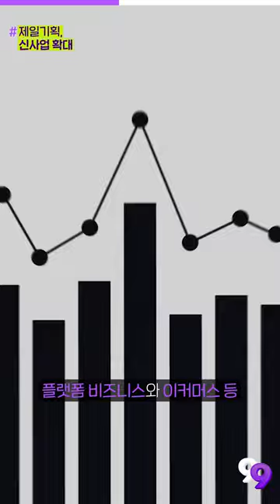[99뉴스] GM도 내연기관 중단, 미래는 전기차 시대!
기사를 더 자세히 보는 방법!

▶첫 번째 PICK
GM “2035년 휘발유車 생산 완전 중단”

▶두 번째 PICK
제일기획 “연내 M&A 터뜨린다”

▶세 번째 PICK
HMM 인수전 ‘닻’ 오를까…포스코·범현대가 ‘물망’